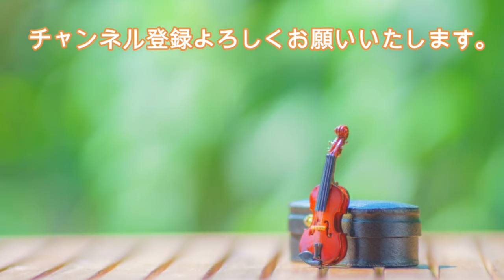【6/24Birthday】E-N. メユール: 歌劇「エレナ」 - 序曲［ナクソス・クラシック・キュレーション 365日 Classic calendar］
［作曲者］
エティエンヌ＝ニコラ・メユール(1763/6/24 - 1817/10/18)
Étienne-Nicolas Méhul

歌劇「エレナ」 - 序曲
Étienne-Nicolas, Méhul: Héléna  Overture

ウィーン放送交響楽団 ／ ミヒャエル・ハラース (指揮)
Vienna Radio Symphony Orchestra／Michael Halász (Conductor)

「オペラ・コミック」の序曲集
8.574122(Tr.06)